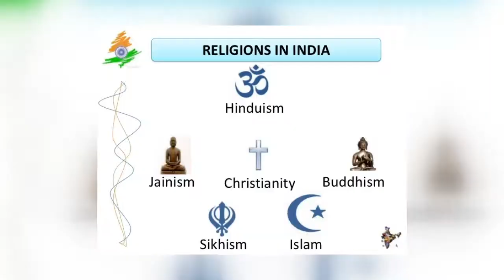Politics | ഫ്രഞ്ച് പ്രസിഡന്റ് പറഞ്ഞ പോലെ രാഷ്ട്രീയക്കാരെ മാത്രമല്ല മതങ്ങളെയും ദൈവങ്ങളെയും നിന്ദി..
ഫ്രഞ്ച് പ്രസിഡന്റ് പറഞ്ഞ പോലെ രാഷ്ട്രീയക്കാരെ മാത്രമല്ല മതങ്ങളെയും ദൈവങ്ങളെയും നിന്ദിക്കാനും പരിഹസിക്കുവാനും കൂടി ഇടമുണ്ടാവണം സമൂഹത്തിൽ. അല്ലാതെ ആരെങ്കിലും ദൈവത്തെ അവഹേളിച്ചു എന്നതിന്റെ പേരിൽ കലാപം നടത്തിയാൽ അതിനെ പരിഷ്കൃത സമൂഹം എന്ന് വിളിക്കാൻ പറ്റില്ല .. അത്തരം കാടൻ അക്രമ മതങ്ങളെ അനുവദിക്കാനും പാടില്ല എന്നുതന്നെ നമുക്ക് പറയേണ്ടിവരും..

ആരോഗ്യകരമായ സമൂഹത്തിലേക്ക് എളുപ്പവഴിയില്ല ..കൃത്യമായ വൃത്തിയായ സമീപനം അല്ലാതെ .. രാഷ്ട്രം   കൂടുതൽ ഉന്നതിയിലേക്ക് കുതിക്കട്ടെ ..സമകാലിക രാഷ്ട്രീയം കൂടുതൽ തെളിമയുള്ളതാവട്ടെ
 ...രാഷ്ട്രീയം തുല്യ നീതിയിൽ നിന്നാവട്ടെ  നിന്നാവട്ടെ... ജോയിൻ ചെയ്യൂ സമകാലിക രാഷ്ട്രീയ വീക്ഷണം..